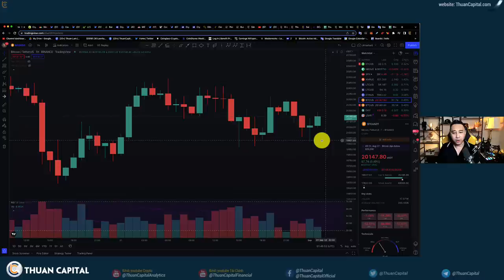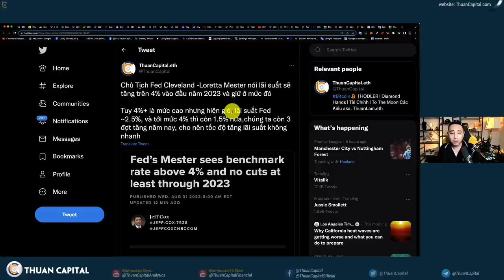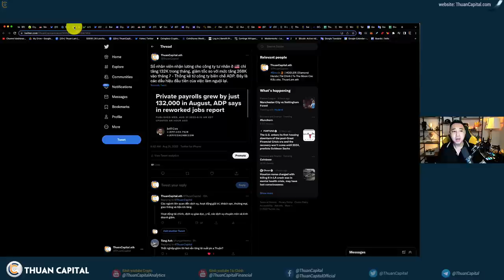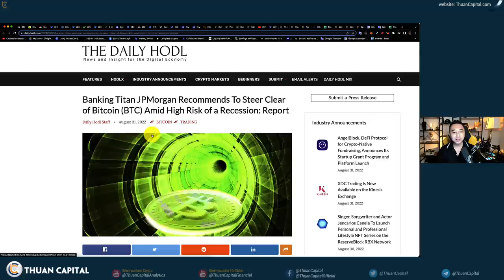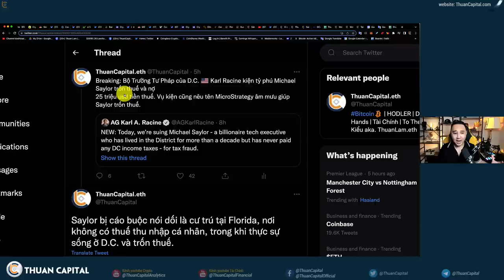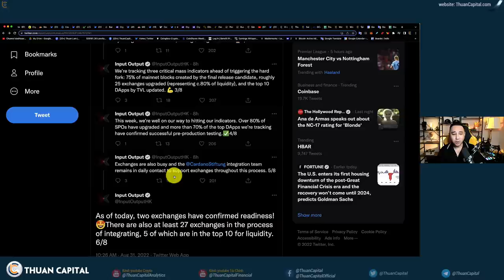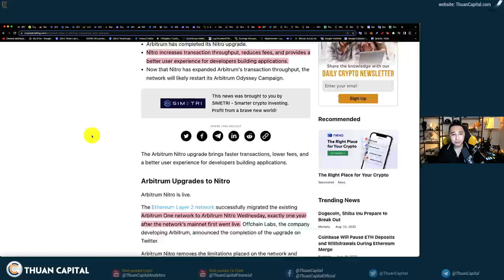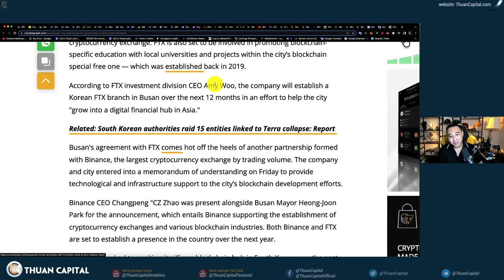1402 - Lãi Suất 2023 4%+ | Saylor Gặp Rắc Rối | ADA, ETH, Crypto News